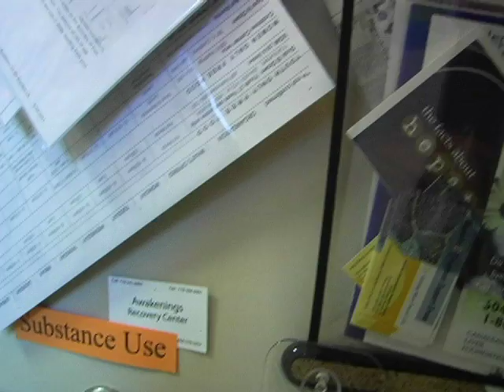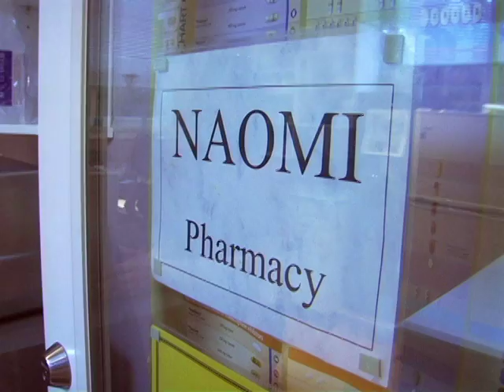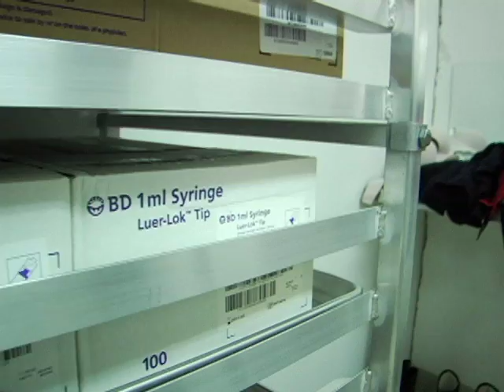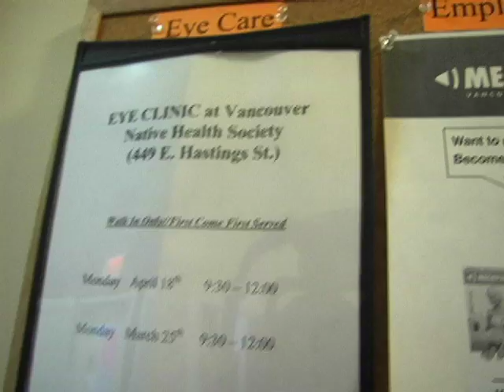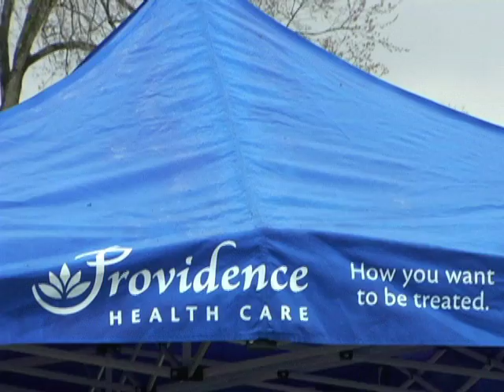SALOME Study: Treatment for Heroin Addiction (2/2)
The North American Opiate Medication Initiative (NAOMI) focused on people with chronic heroin addiction who have not benefited in the past from treatments such as Methadone. The NAOMI Study looked at whether these individuals would benefit from medically prescribed Heroin given under clinically-supervised conditions. The result of the Study showed that medically prescribed heroin is a safe, effective option that leads to increased retention in treatment, better clinical outcomes, less criminal activity, and better health.

The SALOME Study will test whether hydromorphone (Dilaudid®), a licensed medication, is as good as diacetylmorphine, the active ingredient of heroin, in benefiting people suffering from chronic heroin addiction who are not benefiting from other treatments.

The SALOME Study will not only provide important academic information relating to heroin addiction, but it will also bring people into contact with Health Care workers for the very first time.